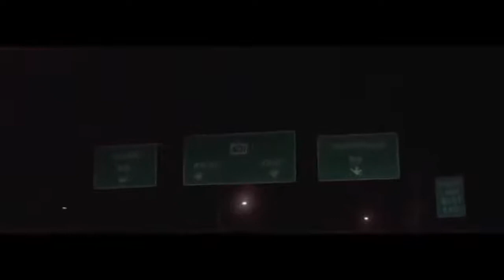Drake, Travis Scott, Quavo 'Have To Wait' Music Video